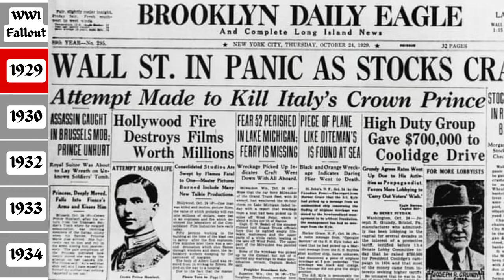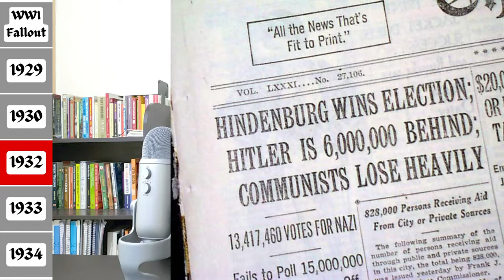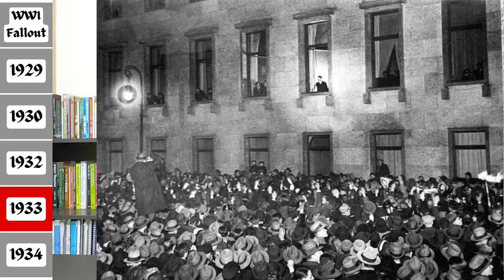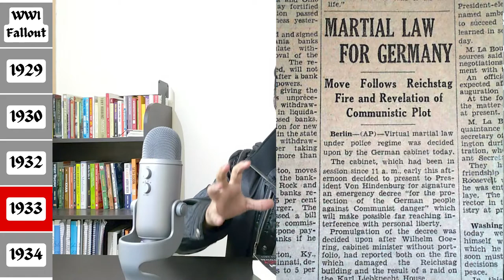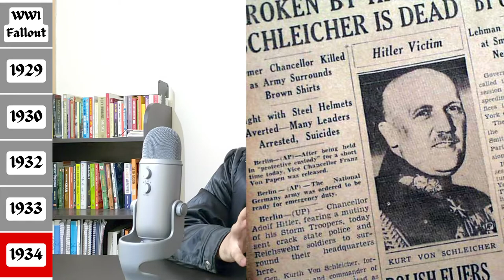How did Hitler come to power? | The Death of Democracy by Benjamin Carter Hett | Book summary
0:00 Video Starts
1:52 Fallout of World War 1
6:16 1929
7:07 1930
8:15 1932
9:43 1933
13:16 1934
14:06 Video Concludes